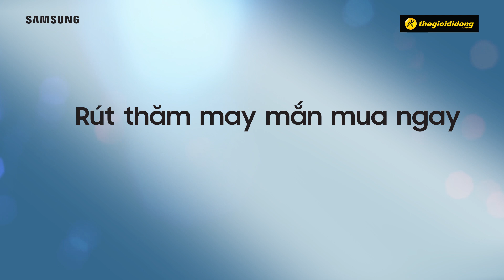[HOT] Sự kiện không thể bỏ qua: Giao Hàng Galaxy A6 - Trúng ngay Galaxy A6!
Đăng kí tham gia sự kiện để có cơ hội trúng Galaxy A6 mới nhất
Ngoài ra còn được tham gia chương trình mua Galaxy A6 với giá cực HOT